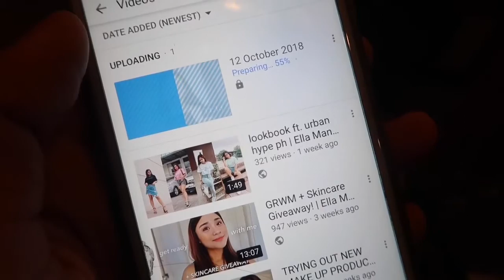VLOG #9: SAEYU IN BAGUIO | Ella Manucdoc (Philippines)